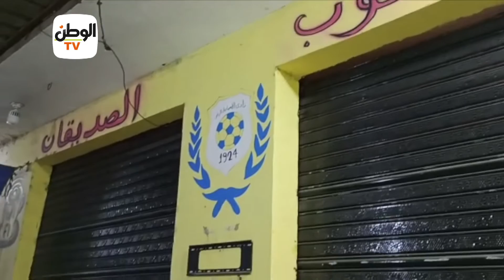شاهد عيان يكشف تفاصيل اقتحام سيارة لمقهى أثناء مباراة الإسماعيلي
حادثا مروعا حيث اقتحمت سيارة مقهى به اشخاص يشاهدون مباراة نادي الإسماعيلي
أسفر الحادث عن إصابة عدد من الاشخاص داخل  المقهى وتم نقلهم للمستشفى لتلقي العلاج اللازم

جريدة الوطن
جريدة يومية مستقلة